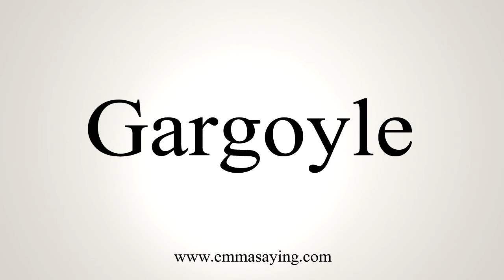How To Say Gargoyle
Learn how to say Gargoyle with EmmaSaying free pronunciation tutorials.